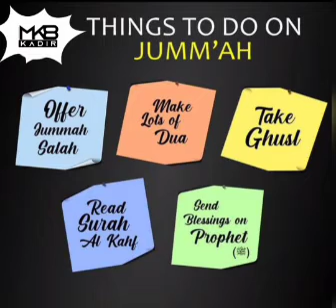Advice of the day ~ Things to do on JUMM'AH {EP48}